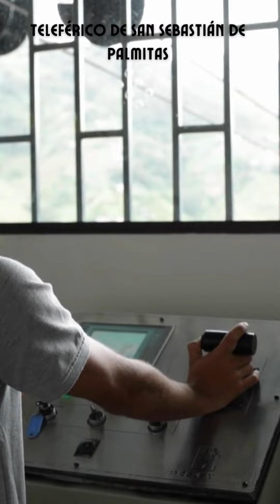Medellin ╰┈➤ ➕ℹ️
Bienvenido al canal de YouTube de Comunas de Medellín Impacto Social-